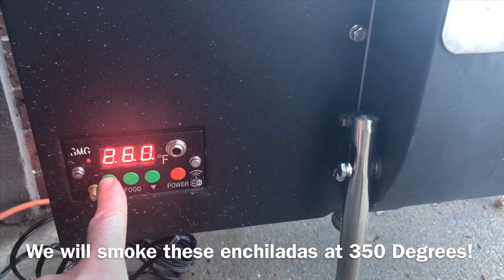Easy Smoked Chicken Enchiladas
This recipe is incredibly simple, leveraging a slow cooker and a short cook on the Green Mountain for added smoke flavor.  Stuffed inside the simplicity is a cheesy, creamy, gooey and smoky deliciousness you won’t believe until you taste it!  On top of that, it’s on the lighter side, low in fat and calories.  Hope you enjoy!

Ingredients:

4lbs of whole chicken breasts
1 – 28oz can of Green Chili Enchilada Sauce
1 – 15oz can of Cream Style Sweet Corn
2 – 10oz cans of Rotel’s Original
1 – 4.5oz can of chopped green chilies
1 – 8oz package of cream cheese
8oz shredded sharp cheddar cheese
8oz shredded white cheddar cheese
Filling Directions:

Line a slow cooker / crock pot with a plastic liner, for easy cleanup when finished
Place all the chicken breasts into the bottom of the slow cooker
Pour the Green Chili Enchilada sauce on top of the chicken
Pour the can of cream style corn into the slow cooker
Add the Rotel’s and chopped green chilies
Finally, add the cream cheese to the slow cooker, in table spoon sized chunks for better melt
Turn the slow cooker on high and cook 6-8 hours until done
Build the enchiladas:

Using tongs, remove the chicken breasts from the mixture and place into a large bowl
Shred the chicken to your liking
Add the shredded chicken back to the slow cooker and stir well
Using a half sized steam pan, put some of the enchilada filling into the pan and spread evenly along the bottom of the pan to prevent sticking
Fill each tortilla with filling, top with a little of each cheese, roll the tortilla up and place in the pan
Repeat until the pan is full – 8 enchiladas or so
You can fill 2-3 pans with this amount of filling, depending on how much you put in each

Smoke the pan of enchiladas at 350 degrees for 1 hour, rotating half way through.

Here is a video of the entire process.  Enjoy and let me know if you have any questions!